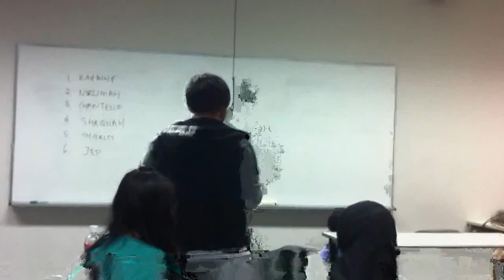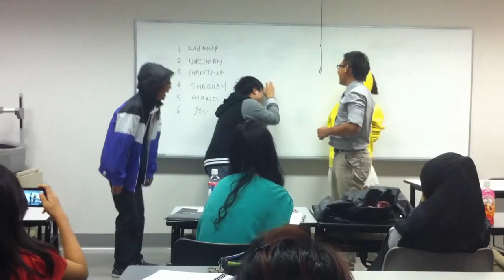Dance & the potato song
Jed Foo, Jun Kai, Charles How, Chantalle Ng